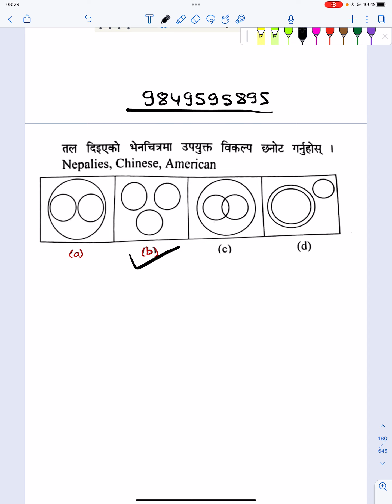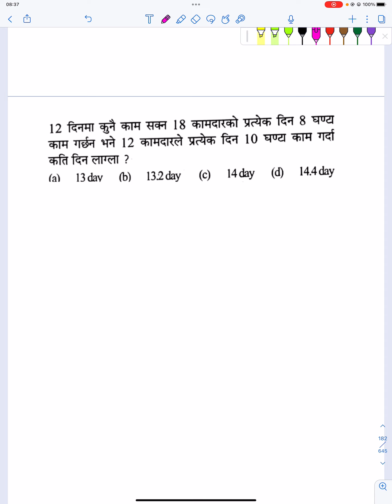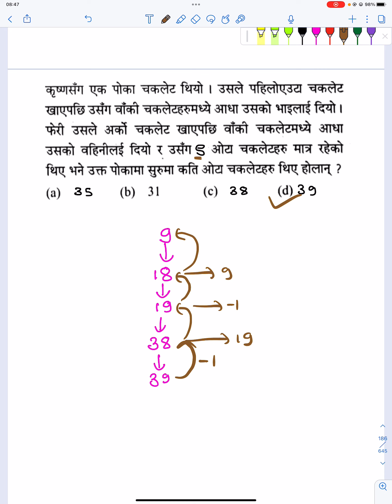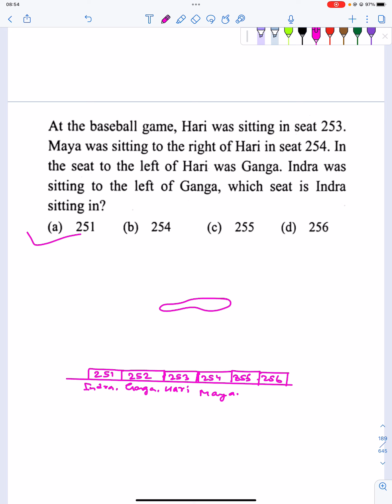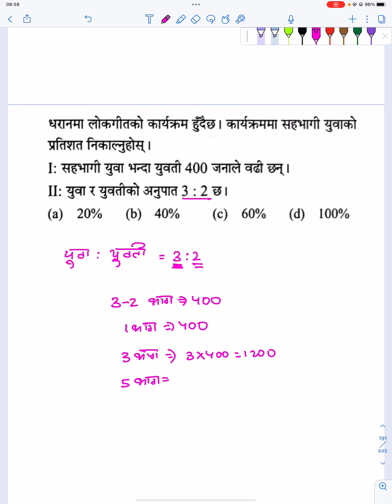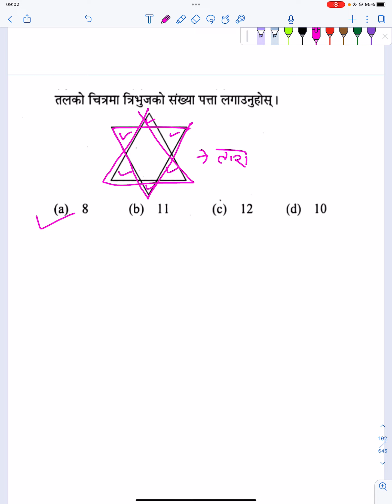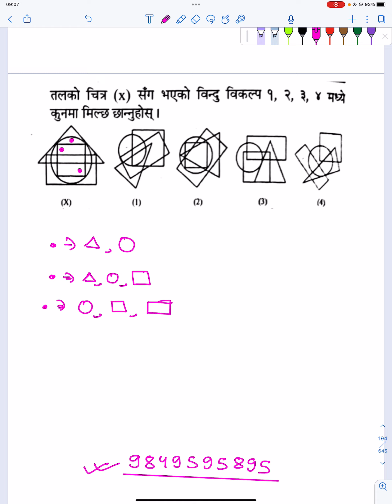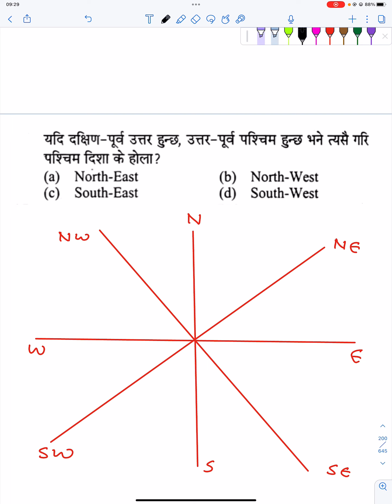Loksewa IQ Set 15 | Loksewa IQ Tricks | Loksewa Online Class | Loksewa Tips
Loksewa IQ and GK classes for: Nayab Subba, Section Officer, Kharidar, Investigation Officer, Investigation ASI, Inspector, ASI, CADET, Engineering Loksewa, Computer Operator, CMA, ANM, Staff Nurse, Medical Entrance (CEE), CMAT, KUUMAT and other competitive Exams.

"लक्ष्य, ज्ञान, सफलता - एक संकल्प, एक संस्थान!"

हामी नै किन?
१. विशेषज्ञ शिक्षकहरूसँग निरन्तर ६० दिन सम्म GK र IQ को गहिरो अध्ययन  गरिने
२. विशेष प्रभावी पाठयोजना जसले तपाईंलाई लक्ष्य अनुरुप तयारीमा मद्दत गर्नेछ
३. लोकसेवा आयोगमा सोधिएको र सोधिन सक्ने अत्यन्त महत्वपुर्ण  सामाग्रीहरुमा तयारी गरिने
४. पाठ्यक्रम अनुसार NEW MODEL PRACTICE TEST उपलब्ध गरिने
५.विभिन्न समूहमा JOIN गराई GK र IQ को लागि निरन्तर अभ्यासको वातावरण बनाइने

नोट: प्रत्येक कक्षाको 𝐨𝐟𝐟𝐥𝐢𝐧𝐞 विडियो Lifetime सम्मको लागि उपलब्ध गराइन्छ ।
निशुल्क रुपमा 𝐈𝐐 and GK तयारी गर्नको लागि नेपाल को उत्कृष्ट